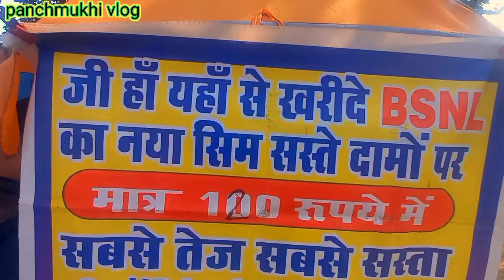शुक्रतीर्थ – शुक्रताल (Sukratal) ganga ghaat(ऐतिहासिक नगरी)Muzzaffarnagar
panchmukhi vlog

दिल्ली से, यह महत्वपूर्ण पवित्र स्थान दिल्ली और हरिद्वार के बीच लगभग दो तिहाई मार्ग पर स्थित है। यह छोटा सा शहर पवित्र गंगा नदी की एक शाखा के किनारे पर बसा है। इस पवित्र स्थान पर शुकदेव जी महाराज ने अक्षय वट के नीचे बैठकर लगभग 5000 साल पहले महाराज परीक्षित को श्रीमद भागवत की कथा सुनाई थी ।
यहाँ पर मुज़फ्फरनगर शहर से एक घंटे में पहुंचा जा सकता है। यह दिल्ली से लगभग 150 किमी दूर है।
शुकतीर्थ – भागवत पीठ शुक्देव आश्रम 5100 वर्ष पुराने अक्षय वट वृक्ष के पेड़ के आसपास बनाया गया है । जो पहाड़ी की चोटी पर बैठता है । शुक देव गोस्वामी जी ने अक्षय वट के नीचे बैठकर 5000 साल पहले महाराजा परीक्षित तथा 80,000 ऋषियों को श्रीमद भगवत की कथा सुनाई थी । अक्षय वट वृक्ष विशिष्टता है कि यह कभी अपनी पत्तियों को नहीं छोड़ता है । वृक्ष की शखाएं 150 फुट तक ऊँची है और सभी दिशाओं में फैली है । यहां तक कि पेड़ की शाखाएं ठीक नीचे पहाड़ी के किनारे से भी बाहर आ रही है। एक शाखा तो देखने में भगवान गणेश के समान लगती है। आश्रम के इस परिसर में कई देवताओं के मंदिर स्थापित है । जिसमें वृक्ष के करीब एक मंदिर में शुक्देव गोस्वामी जी राजा परीक्षित को कथा सुनाते हुए की मूर्तियाँ स्थापित है ।
शुकतीर्थ के पूर्व में गंगा की एक धारा बहती है । जो हरिद्वार और ऋषिकेश में तेज और शक्तिशाली नदी की तुलना में बेहद शांत और शांतिपूर्ण है । कई तीर्थयात्री यहां आकर पवित्र स्नान करते हैं। हालांकि, यह गंगा की एक शाखा है जो गांव के आगे बहती है, जबकि गंगा की मुख्य शाखा यहाँ से 3 से 4 किलोमीटर दूर है। यह वही क्षेत्र है जहां अर्जुन के पोते राजा परीक्षित ने अपना शरीर छोड़ था ।